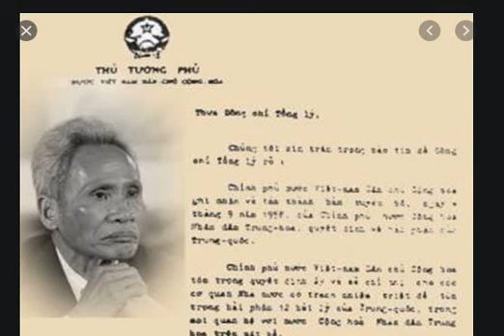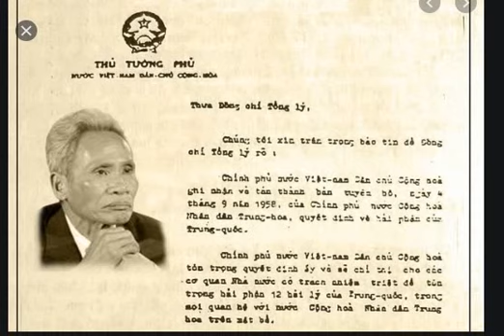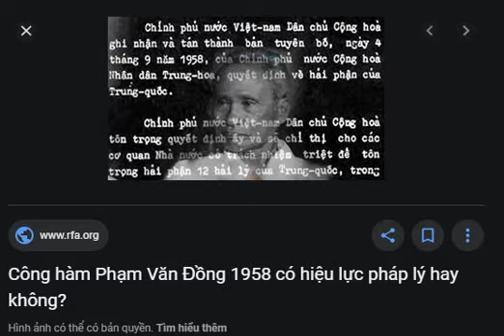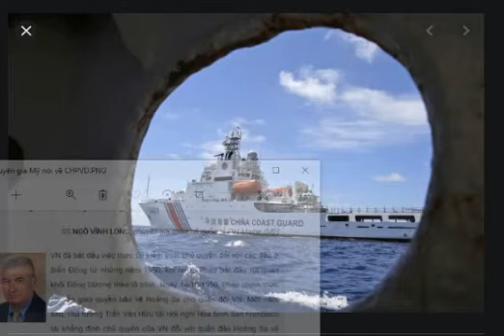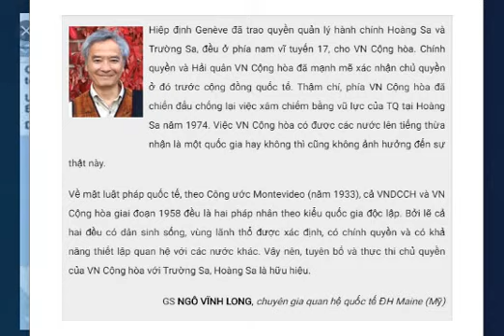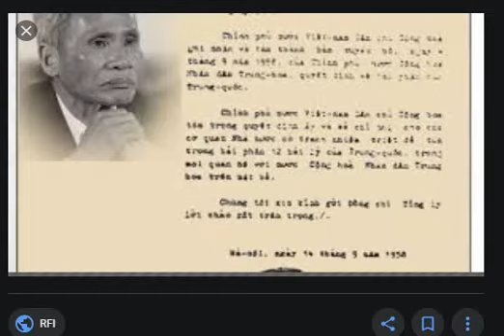Biển Đông: Học giả Mỹ lên tiếng về Công hàm Phạm Văn Đồng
Các học giả đều cho rằng Trung Quốc suy diễn nội dung Công hàm Phạm Văn Đồng không theo tinh thần luật pháp quốc tế. Liên quan đến việc Trung Quốc gửi công hàm lên tổng thư ký Liên Hợp Quốc có viện dẫn Công hàm Phạm Văn Đồng năm 1958, GS Ngô Vĩnh Long, chuyên gia quan hệ quốc tế tại ĐH Maine (Mỹ), nhận định: “Rõ ràng TQ đã xuyên tạc trắng trợn nội dung CHPVĐ”.
Tương tự, Đại tá Raul Pedrozo, cựu cố vấn pháp lý thuộc Bộ tư lệnh Thái Bình Dương, Hải quân Mỹ, cũng nhận định TQ không đủ cơ sở để nói Việt Nam  thừa nhận chủ quyền của Bắc Kinh đối với hai quần đảo Trường Sa, Hoàng Sa.